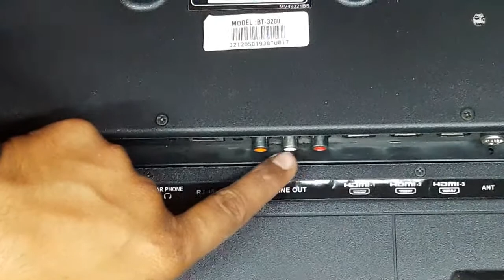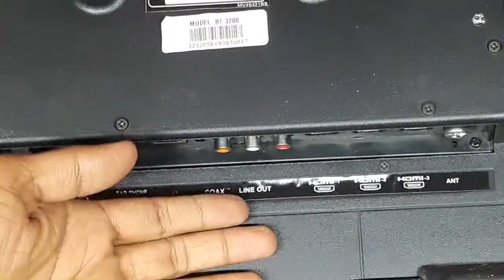How to connect home theater to smart led tv | Led tv home theatre se kaise connect kare | connection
दोस्तो tv से home theatre जोड़ने कें लिये आपको एक cable की जरूरत पड़ेगी इस cable को खरीदने के links  नीचे दियें  हैं इनमें से कोई भी केबल आप खरीद लो सभी काम कर जायेंगी

Best 3.5 mm to RCA cable खरीद

High Quality 3.5mm to RCA cable खरीद